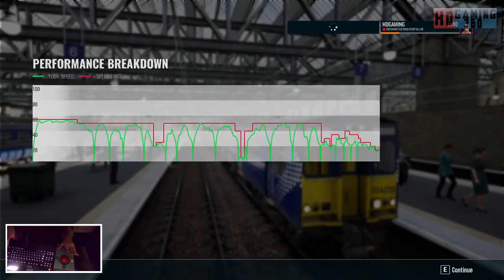Train Sim World 4 - Cathcart Circle Line Remastered - Divergent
This is my Playthrough of Cathcart Circle Line Remastered For Train Sim World 4 on the PC if you have liked the video and want to follow along please press subscribe Could we get 5 Likes